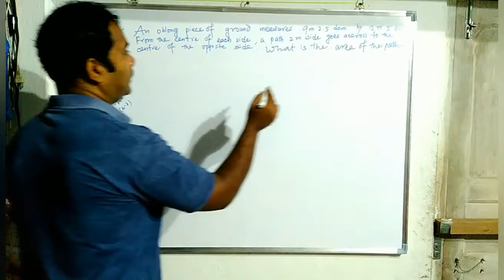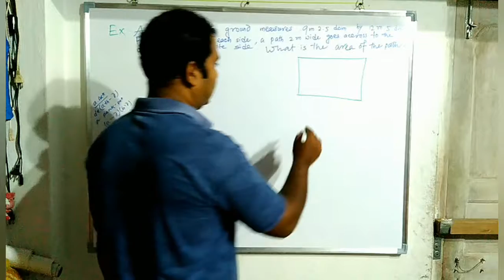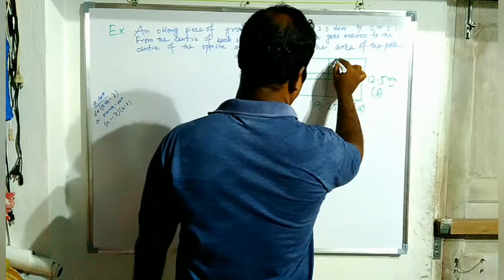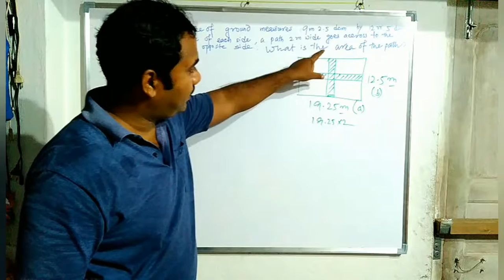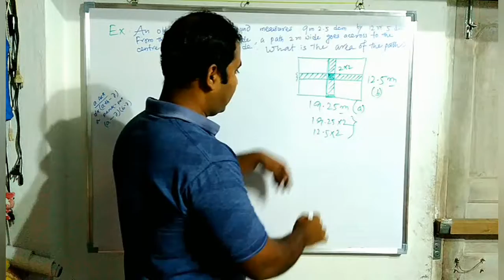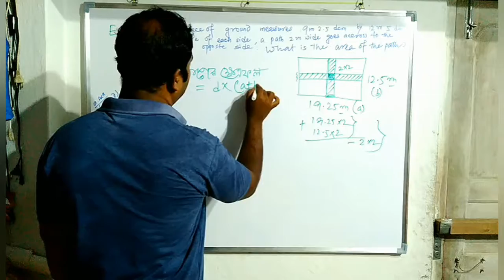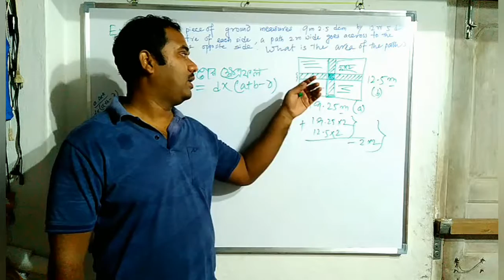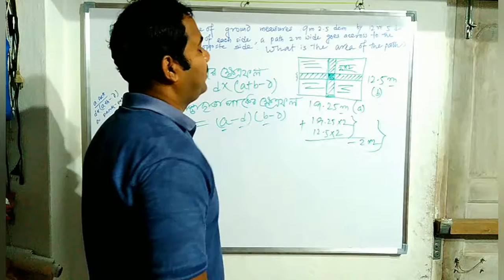Quantitative aptitude for WBCS - on Mensuration || পরিমিতির শর্টকাট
Hi friends,

If you are reading this description, I like to request you, please watch my channel, make any constructive comment, If possible, share with your fiends, and last but not the least, please subscribe. It will help me to work more and more, it will give me a lot of energy to make new videos daily.

There are so many popular learning channel in India, even in West Bengal, They are really working so good. The creators are really very hard working, perhaps you are following them.

Keep Practicing.

Shortcut process to solve mensuration has been described here that will really help you in any competitive exam.